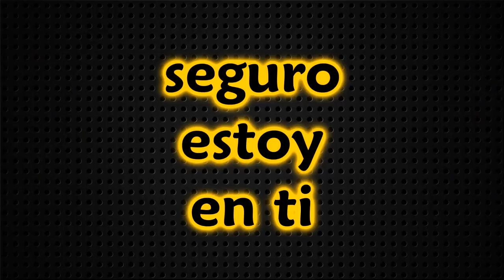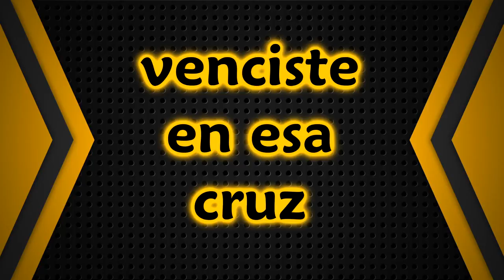Mi Sanador-Miel San Marcos (con letra)